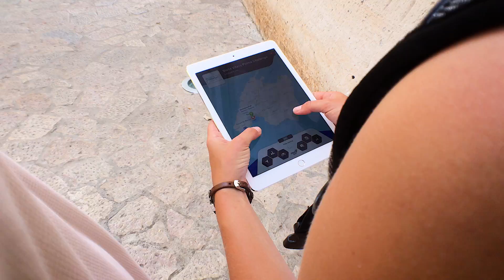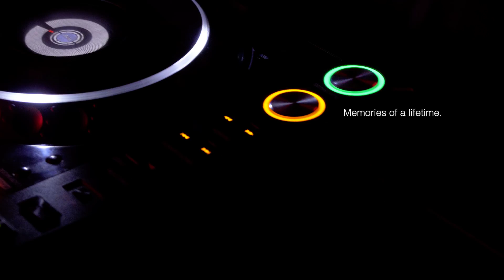LifeXperiences Showreel 2016 – LifeXperiences Cut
Für anspruchsvolle Kundenwünsche. Ausgefallen und ausgefeilt. Die deutsche Event-Agentur LifeXperiences setzt auf Veranstaltungen nach Maß, vor allem für gehobene Ansprüche. Was die Kunden damit erhalten, schafft Erinnerungen für das Leben.

Gegründet wurde LifeXperiences von Philipp Baier. Der gebürtige Heidelberger ist Anfang der 2000er im wahrsten Sinne des Wortes auf der Insel gestrandet. Nach seinem Betriebswirtschaftsstudium und einem Job als Development-Manager segelte der passionierte Sportler 14 Monate lang im Rahmen eines Sabbatical über die Weltmeere, überführte Segeljachten und beteiligte sich an Regatten, bis ihn die Reise schließlich nach Mallorca führte. Hier gründete er 2005 das Unternehmen LifeXperiences. Was ganz klassisch mit der Organisation von privaten und Familienveranstaltungen begonnen hat, ist heute eine regelrechte Erlebnis-Fabrik, denn LifeXperiences möchte vor allem eines: Einzigartige Erinnerungen kreieren-bei Incentives über Konferenzen, Coachings, Teambuildings und privaten Veranstaltungen und für Empfehlungskunden auch bei Hochzeiten.

Als Full-Service-Dienstleister ist das Team um Philipp Baier immer auf der Suche nach neuen Hot-Spots, ausgefallenen Locations, kurzum dem besonderen Erlebnis auf Mallorca. Nichts ist unmöglich, und nichts ist ausgefallen genug: Vom Abendessen an einem abgelegenen Privat-Strand über die Themenparty, bei der sich eine Finca in die Manege des Cirque du Soleil verwandelt bis hin zum Fly-board-Abenteuer auf dem Mittelmeer. Selbst ein Sushi-Picknick auf dem über 1000 Meter hohen Puig de Galatzó gehört bei LifeXperiences zum Programm. Die Anreise erfolgt natürlich stilecht per Helikopter.

90 Prozent der Events führt die Agentur dabei komplett selbst durch. Dafür kann das Unternehemen auf ein 200 Hektar großes eigenes Veranstaltungsgelände, einen eigenen Fuhrpark und Boote sowie Zelte und weitere Infrastruktur zurückgreifen. Das gibt, so Philipp Baier, Planungssicherheit und vor allem die Gewissheit, alle Fäden selbst in der Hand zu halten und nichts dem Zufall überlassen zu müssen. Denn vor jedem Genuss steht die gut durchdachte Organisation.

Dabei wird nichts dem Zufall überlassen und alles möglich gemacht: Sei es der russische Kunde, der noch schnell einen speziellen Wodka aus Moskau per Charter-Flugzeug einfliegen lassen möchte, die Party-Clique, die für eine Nacht zum Durchfeiern von Mallorca nach Ibiza (und zurück) geflogen wird oder die kubanische Band, die auf Wunsch des Kunden eingeflogen wird – wobei vorher noch schnell die Pässe der Musiker erneuert werden müssen. Möglich ist alles, es kommt nur auf den entsprechenden Vorlauf in Sachen Organisation und das Budget an.  Denn, ohne Letzteres, so Philipp Baier, lassen sich außergewöhnliche Events nur schwer realisieren. Hier ist also der große Geldbeutel gefragt. Dafür ist dann aber bei LifeXperiences auch nichts von der Stange, kein Event ist wie das andere, alles wird passgenau auf die Kundenwünsche zugeschnitten und ist perfekt durchdacht.

Neben dem klassischen Event-Geschäft ist LifeXperiences auch noch mit einem Aktivitäten-Desk im St. Regis Mardavall Mallorca Resort vertreten. Hier können Gäste des Luxushotels zum Beispiel eine interaktive Schnitzeljagd buchen, bei der sie, geführt vom GPS und mit einem iPad ausgestattet, zu vorher definierten besonderen Plätzen auf Mallorca geführt werden. Selbstverständlich im schicken Cabriolet.

Das Headquarter von LifeXperiences ist zwar auf Mallorca, und das Kerngebiet sind die Balearen, daneben organisiert die Agentur aber auch Veranstaltungen in Südafrika oder auf Kuba. Allerdings macht Mallorca es möglich, dass sich hier Veranstaltungen kreieren lassen, die, anstatt im Terminkalender, ihren Platz viel eher im Fotoalbum finden.